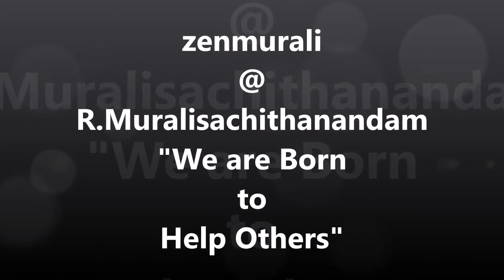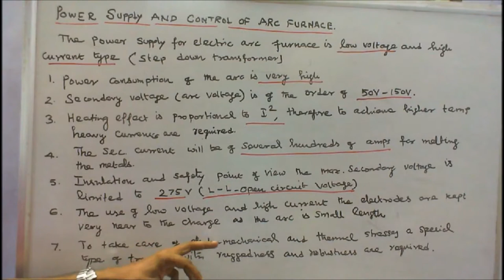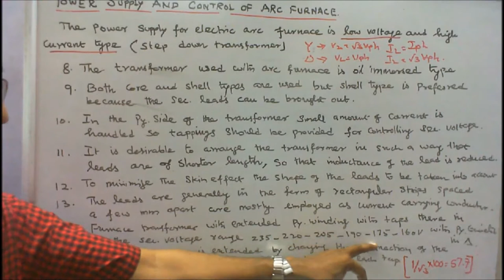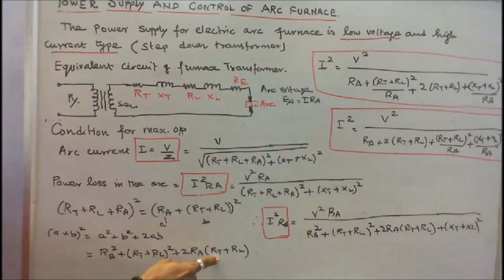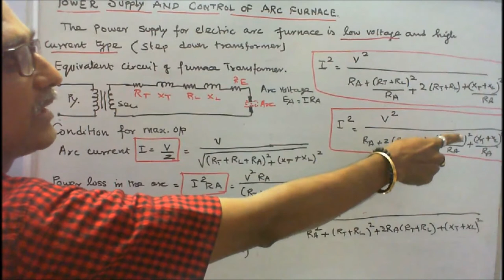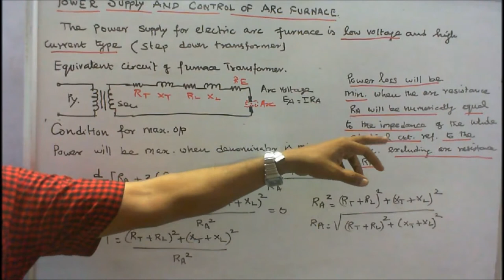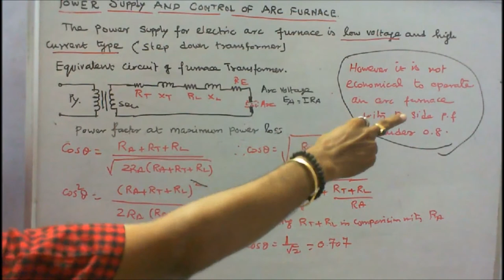ELECTRICAL HEATING - PART - 11 - POWER SUPPLY AND CONTROL OF ARC FURNACES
ELECTRICAL HEATING – PART – 11
POWER SUPPLY AND CONTROL OF ARC FURNACE
The power supply for the electric arc furnace is low-voltage and high current type.
1. Power consumption of the arc furnace is very high.
2. The secondary voltage is of the order of 50 V- 150 V.
3. Heating effect is proportional to the square of the current, therefore to achieve higher temperature heavy currents are essential.
4. The secondary current will be of several hundred or thousand amperes for melting the metals.
5. Insulation and safety point of view the maximum secondary voltage is limited to 275 V (Line to line open circuit voltage)
6. The use of low voltage and high current the electrodes are kept very near to the charge as the arc length is small.
7. To take care of electro-mechanical and thermal stresses a special type of transformer with high ruggedness and robustness is required.
8. The transformer used with arc furnace is oil immersed type.
9. Both core and shell types are used but shell type is preferred because the secondary leads can be brought out.
10. In the primary side of the transformer small amount of current is handled so tappings should be provided for controlling secondary voltage.
11. It is desirable to arrange the furnace and transformer in such way that the secondary leads are of shorter length, so that inductance of the leads is reduced.
12. To minimize the skin effect the shape of the leads to be taken into account.
13. The leads from the transformer to the furnace are to carry heavy currents so leads consisting of rectangular strips spaced a few mm apart are mostly employed as current carrying conductors.
14. A typical specification for a 3-phase arc furnace transformer includes an extended primary winding with taps there in for the secondary voltage range 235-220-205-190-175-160 volts with primary connected in delta.
15. This voltage range is extended by changing the connection of the primary winding from delta to star giving 58% voltage from each tap. [1/1.732 = 0.577 x 100 = 58%]
Please watch the video - Condition for maximum output and Power factor at maximum power loss.